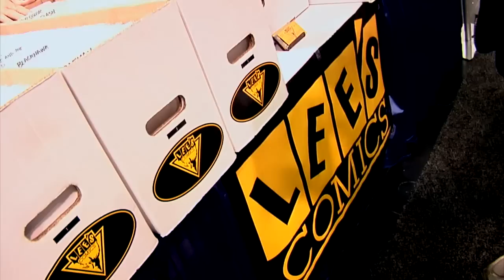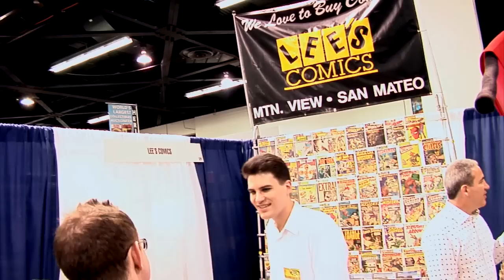Lee's Comics - Wondercon 2012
Wondercon 2012. Host Jani Wang interviews Lee Hester, owner of Lee's Comics that is celebrating it's 30th anniversary.